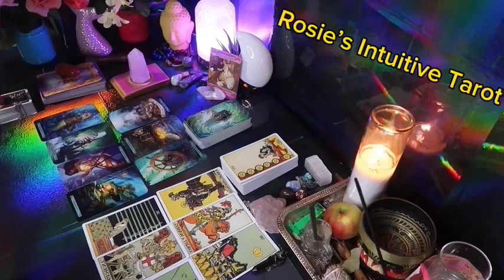SAGITTARIUS ❤️IN 3 DAYS BE PREPARED TO HEAR WHAT THEY HAVE TO SAY💗🫢JUNE 2024 LOVE TAROT READING🤩🔥😍